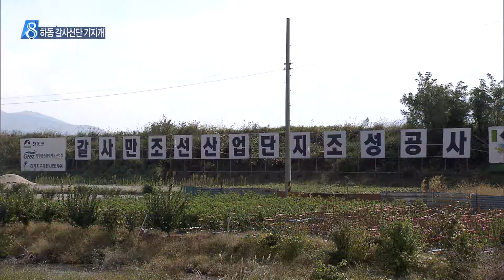MBC경남 뉴스데스크 2014 10 16 하동 갈사조선산단 기지개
하동 갈사조선산업단지가 오랜 겨울잠에서
깨어나 기지개를 켜고 있습니다.

영국 해양플랜트 대학의
분교 유치가 탄력을 받고 있고,
중단됐던 산업단지 조성공사도
이달말에는 재개돼 세계적 수준의 해양플랜트 클러스터화를 준비하고 있습니다.

박민상 기자!

하동군 갈사만 조선해양산업단집니다.

이곳에 해양공학분야의 세계적인 대학인
영국 애버딘대학교 분교를 유치하려는 계획에

당초 산업자원부는
분교 유치에 신중한 입장이었습니다.

지난 2천 8년 광양에 문을 열었던
네덜란드 국제해운물류대학이 개교 6년만에
교육수요 부족으로 폐교됐기 때문입니다.

하지만 경남도와 하동군이 교육수요 창출과
정주도시 문제 해결을 약속하면서
2016년 개교는 탄력을 받게 됐습니다.

여상규 국회의원

세계 해양플랜트 시장은
2천 10년 천 400억 달러에서
2천 20년 5천억 달러 규모로 발전할
신성장 동력산업이지만
우리의 기술자립율은 20% 수준에 불과합니다.

따라서 에버딘대 분교 유치는 기술자립화에
큰 역할을 할 것으로 보입니다.

또 이미 준공된 해양플랜트 종합시험연구원과
심해자원 생산설비운영 성능실증베드와 함께
집적화를 이뤄 큰 시너지 효과도 기대됩니다.

이재훈/하동군 투자유치담당

이런 가운데 지난 3월 이후 중단된
조선해양산단 조성도
이달말 공사가 재개될 전망입니다.

90년대 중반 이후
사업추진 과정에서 큰 부침을 겪었던
하동 갈사 산업단지,

갈사만 조선산단의 해양플랜트
클러스터화 조성사업이 20여 년의 긴 동면에서
서서히 깨어나고 있습니다.

MBC NEWS 박민상